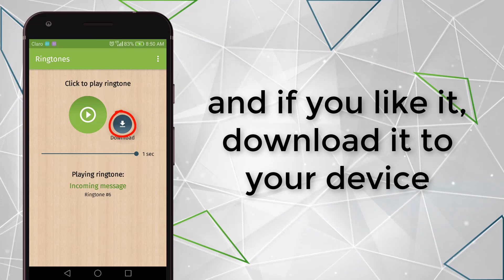App ringtones sms HOR